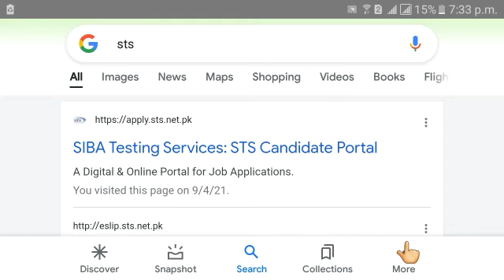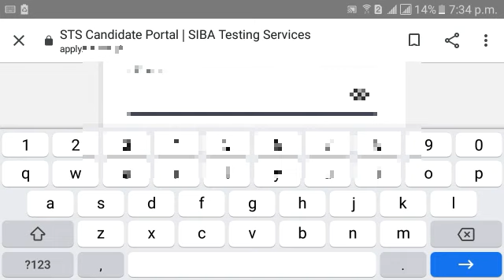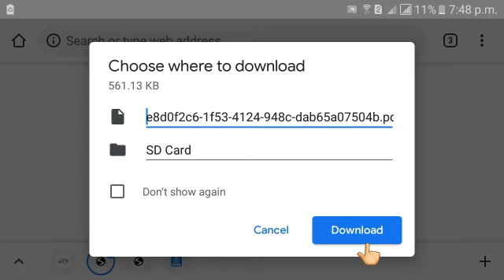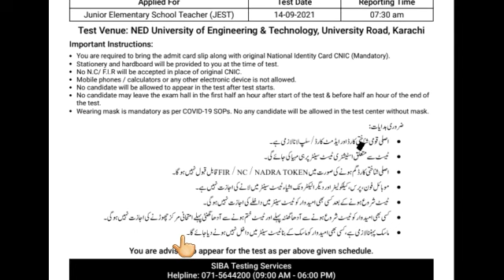Download your admit card of Jest | Jest admit slips | Jobs World